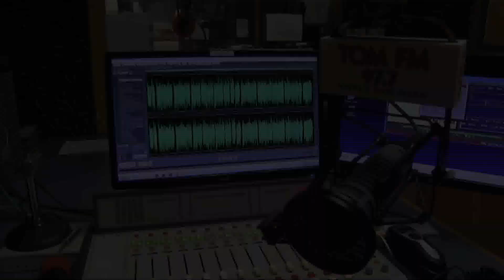Maintenance Man Acts Quickly to Put Out Fire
No one was injured in a fire at the Hillside Apartments in Ottumwa thanks to a quick-acting maintenance man.